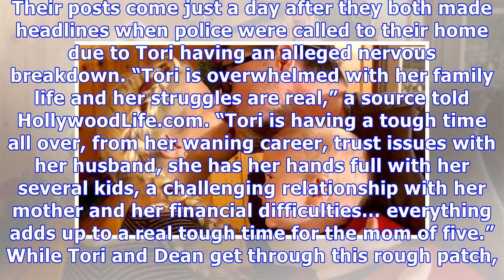Dean McDermott Posts Sweet Video Of Son Beau’s 1st Birthday After Tori Spelling’s Breakdown